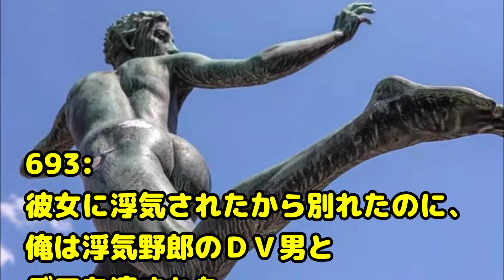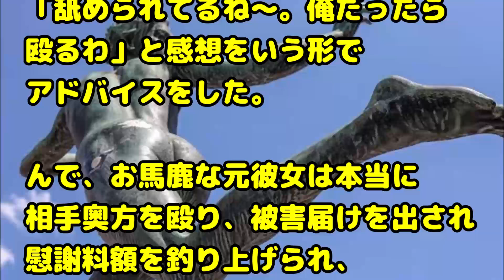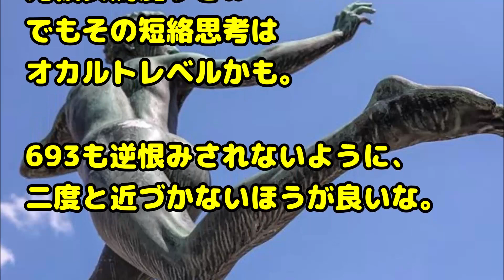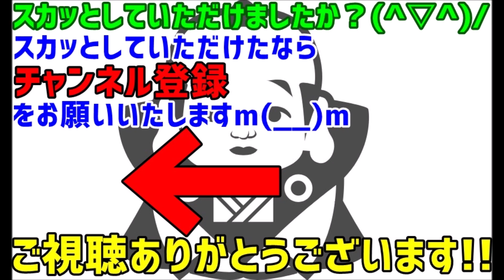【スカッとする話 浮気 復讐】元彼女に「いまフリンしてるの」と相談された。俺「その人を愛しているなら奥さんを殴りに行けよ！」と煽ってみた結果・・・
関連動画：
【驚愕】おもちゃ売り場で子供が「おもちゃ買ってええええええ！！！」と泣き叫んでいて母親が「わがまま言うならずっとそこでそうしてなさい！」 → 子供の行動が…

【近所】お洒落なママ友Aさんは、ある時からBさんに服装を真似されるようになる。うまく対処できずに悩むAさん。相談にのった私はある名案を思いついた。

【スカッとする話】トメ「おでんに《はんぺん》が入ってないなんて！しかも味までまずい！後日…トメ「嫁子！！！なんだこれは！」私「え？トメさんの大好きな は ん ぺ ん ですが？ｗ」

【スカッとする話】彼女が運転中!友人「今行けただろ～また譲るのかよ!」と席を蹴りだした！→彼女「ここで降りろ」!

【スカッとする話】婚約者のウワキ相手が妊娠したので、諦めてねおばさん！と言って来た

緑の紙
離婚届

プリン、プリ
不倫相手

毒
独身

鬼
既婚

気団
既婚男性

gkbr
ｶﾞｸｶﾞｸﾌﾞﾙﾌﾞﾙ

ktkr
キタコレ!

(ry
(以下略)

ＮＴＲ
寝取られ

ワンオペ
1人で仕事、家事、育児の全てをこなさなければならない状態

もげろ
5ちゃんねるでは「ち〇こもげろ」の略。リア充爆発しろ！ とほぼ同じ意味